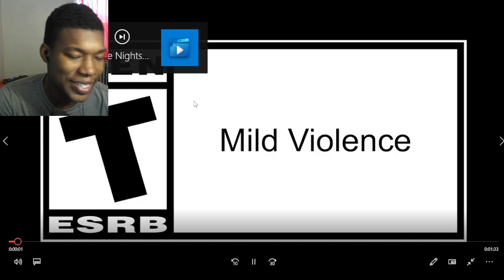Five Nights at Freddy's: Help Wanted 2 - Gameplay Release Trailer | PS VR2 Games REACTION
Five Nights at Freddy's: Help Wanted 2 - Gameplay Release Trailer | PS VR2 Games